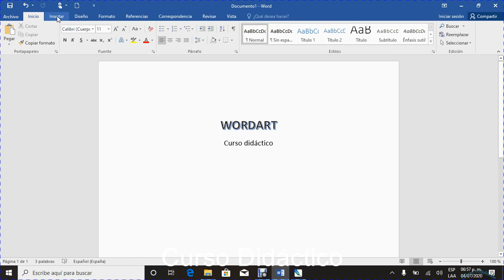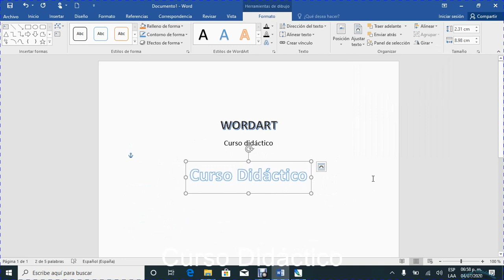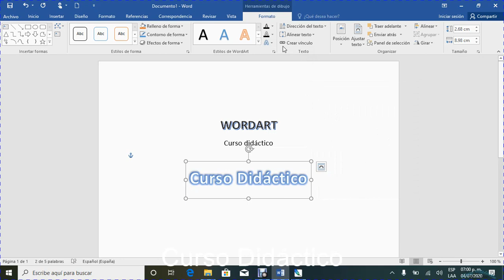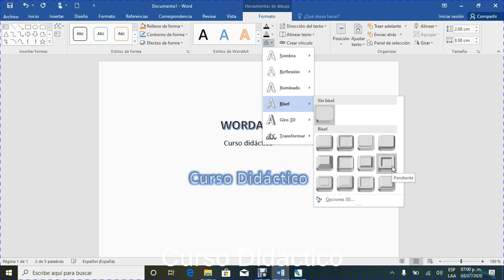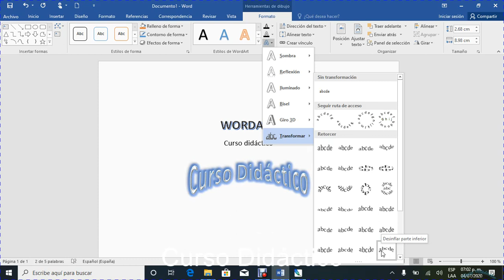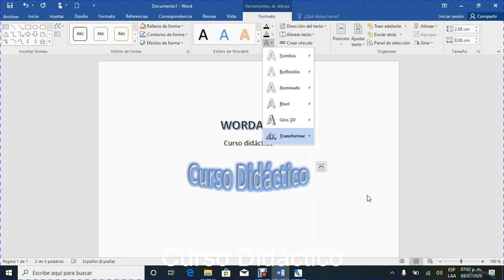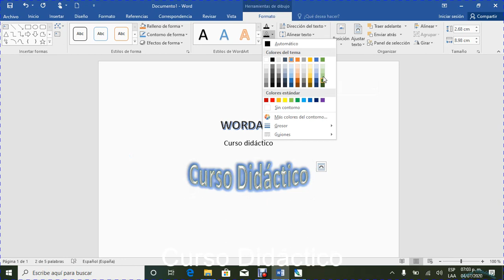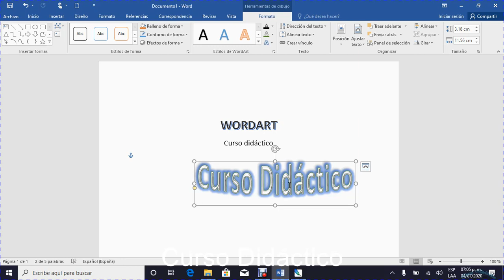TEXTO WORDART EN WORD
UTILIZAR TEXTO ARTÍSTICO EN UN DOCUMENTO DE WORD